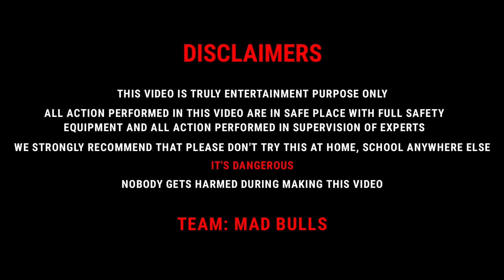Anar Vs Spring 😱 - Experiment With Anar